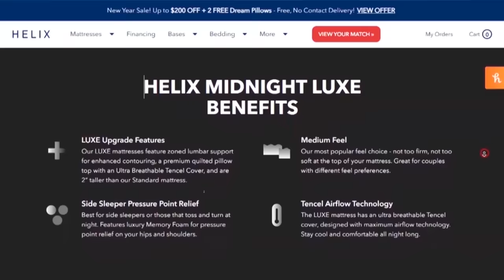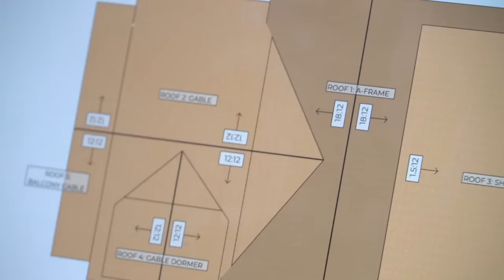Roofing Our Home | A-Frame Cabin Addition Build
In today's video we tackle roofing out home! We are untrained carpenters trying our best to figure out how to make the necessary rafter cuts to tie three rooflines together on our A-Frame cabin addition build.

Grab one while they last: *Limited supplies- family made*

Sony A6400 Cmera
Camera Tri Pod
DJI Mavic 2 Drone
Mr. Heater For Power House Solar Freezer
Milwaukee 18-Volt Compact Drill and Impact Driver Combo Kit
Milwaukee Circular saw
Milwaukee Miter saw
Bosch Transit Laser
Bosch Laser.
Erins Boots
Josh's Boots
Josh/ Erin Muck Boots
Fluke Multimeter
FlukeClamp Meter
Klein 9-Inch Pliers
Channellock 440
3500 Watt Super Quiet Inverter Generator
FoodSaver Vacuum sealer
Chicken Waterer
Poultry nest
Premier 48" PoultryNet Plus Starter Kit

Our house build is documented entirely on our main channel "Wild Wonderful Off-Grid" and the buiness/work related side of our life can be found on our secondary channel "Josh and Erin- The After Show".  Here you will see us renovating our Cafe, opening/operating the Cafe with goods from our farm, building/furnishing/running our short term rentals, finding/operating our other real estate investments and more. MB01Y7EQJBUK0GO MB01IHGIZXWGYBX MB011NXZSVVI3QL MB0198HZHXO27TG MB01LLMDIUXTQIA MB019LFEAVCCD99 MB01MEVAGCQVZVX